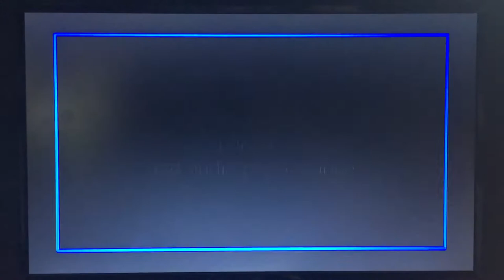20th Century Fox Home Entertainment DTS Piano and THX Broadway logos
Taken from my DVD’s of Die Hard, Die Hard 2: Die Harder, Die Hard With A Vengeance, and even Cast Away